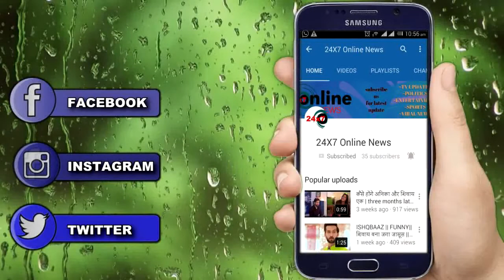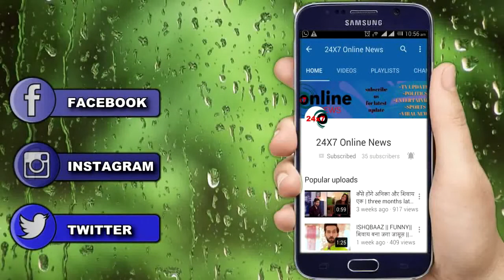BARRISTER BABU || कौन है ये औरत ? ऐसे लेगी कहानी में ENTRY